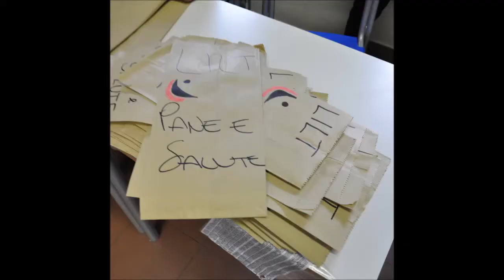LILT Istituto Zappa Fermi Borgotaro 09 - 10 - 2014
LILT Campagna Nastro Rosa
Istituto Zappa Fermi Borgotaro
 Pane e Salute
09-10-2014